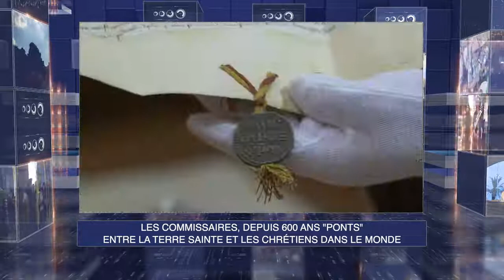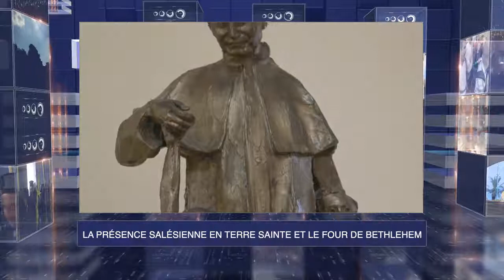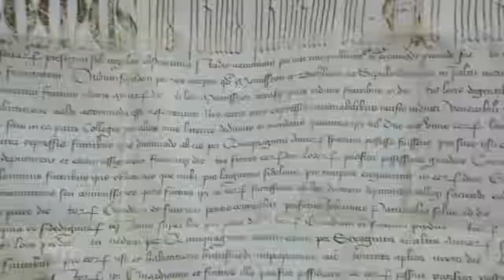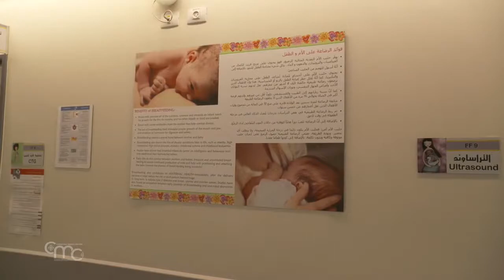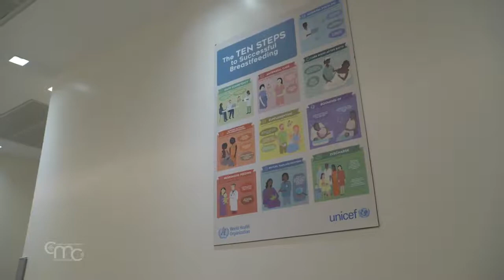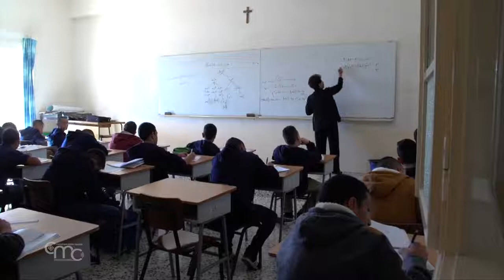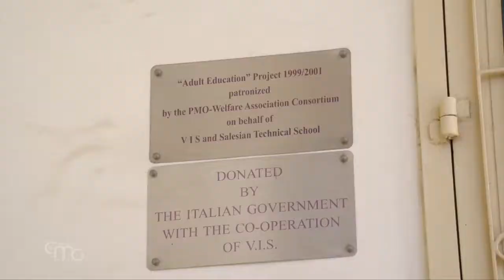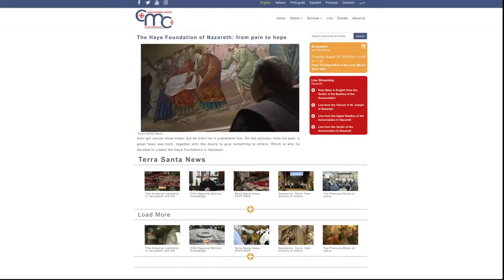Terra Santa News 12/02/2021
LES COMMISSAIRES, DEPUIS 600 ANS "PONTS" ENTRE LA TERRE SAINTE ET LES CHRÉTIENS DANS LE MONDE
Il y a 600 ans, le pape Martin V a institué la figure des commissaires de Terre Sainte, des frères franciscains chargés de servir de pont entre la Terre Sainte et les chrétiens des cinq continents.

Le lundi 15 février, Journée de prière pour la Terre Sainte, le frère Francesco Patton célébrera la messe à l'intérieur du sanctuaire du Saint-Sépulcre pour les commissaires et tous les bienfaiteurs.

NAISSANCE À JÉRUSALEM EST : LES JEUNES SAGES-FEMMES DE L'HÔPITAL SAINT JOSEPH
Les jeunes sages-femmes arabes Zainab, Doaa et Haya et les activités qui accompagnent la naissance à l'hôpital Saint-Joseph. Le centre de santé de Jérusalem-Est a continué à soutenir les futures mères pendant la période de fermeture grâce à des vidéos mises en ligne.

LA PRÉSENCE SALÉSIENNE EN TERRE SAINTE ET LE FOUR DE BETHLEHEM
Les Salésiens exercent leur activité dans 133 pays du monde. Le récit de l'inspecteur salésien du Moyen-Orient sur les activités de la congrégation en Terre Sainte et l'histoire de la boulangerie de Bethléem, qui produit et distribue du pain aux nécessiteux, surtout dans les périodes difficiles comme celles de la pandémie.